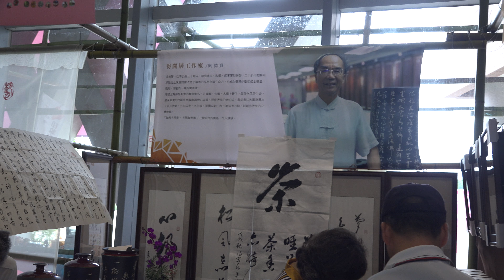逐鹿南投多才多藝的竹工藝師